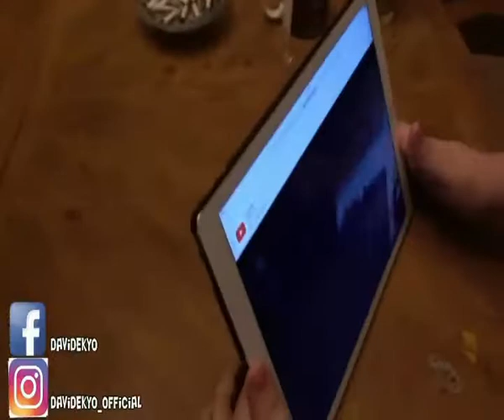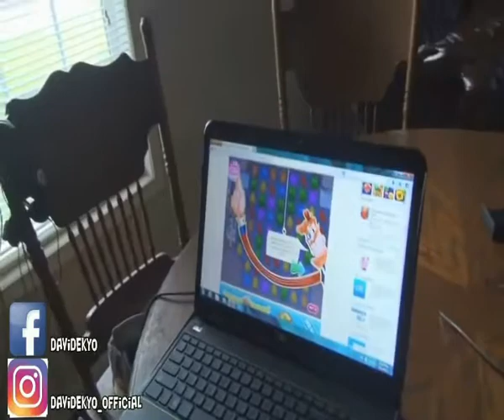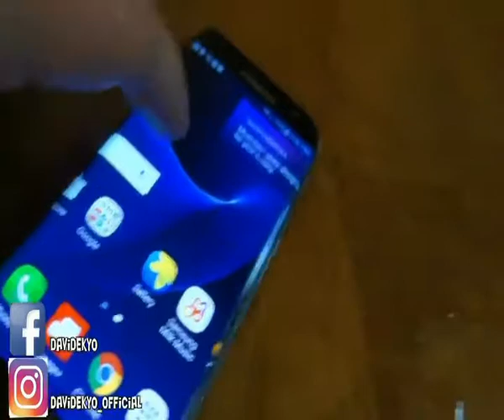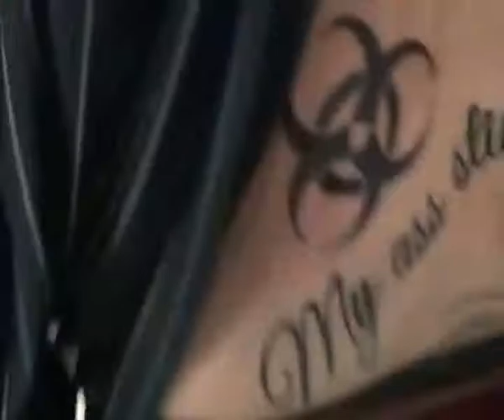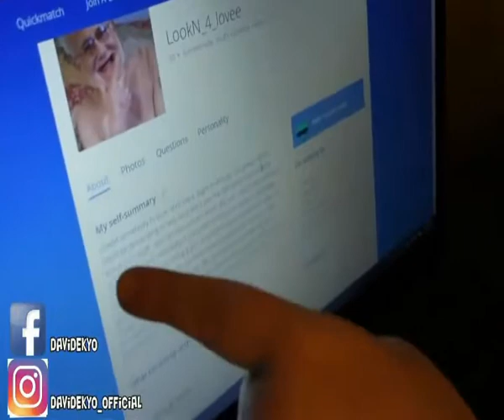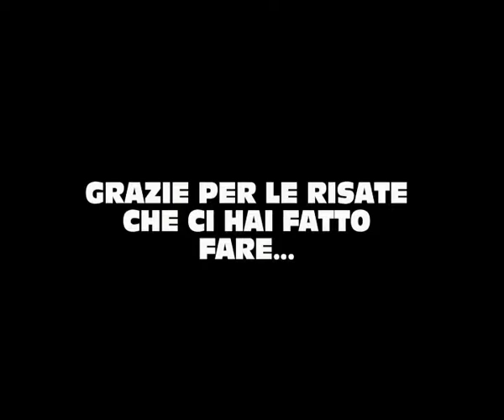Nonno Spaccatutto - Momenti Migliori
Ciao a tutti ragazzi, ho messo tutti i video sui momenti migiori della serie del nonno matto (con un sistema a catena di montaggio).
Merito di Davidekyo che ha fatto gli spezzoni del nonno, comunque peccato che tutti i suoi episodi siamo delle commedie censurate con dei particolari come nei cartoni animati.
approposito, ho presente:
I Looney Tunes
Piccoli Problemi Di Cuore
Rossana
I Cartoni Della Disney
I Classici Disney
Ed altre cosuccie del genere.
E quindi vi lascio una buona visione con ''Angry Grandpa'' ovvero ''Le Incredibili Avventure Del Nonno Matto'', divertitevi, lasciatemi un bel mi piace, iscrivetevi al mio canale ed attivate sopra la campanella per non perdervi altri video, CIAO!!!